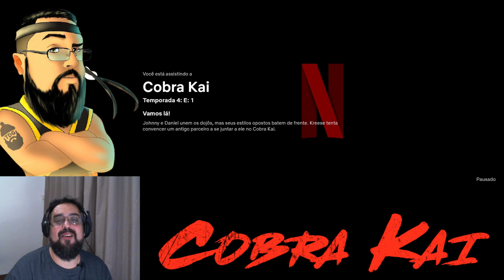COBRA KAI 4 TEMPORADA Episódio 1 "Vamos Lá!" React [Completo em Português]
A série é um sucesso na NETFLIX e a pergunta que todo mundo está fazendo é: Qual a Data de lançamento da 4 temporada de Cobra Kai?

Cobra Kai é uma websérie americana de comédia dramática, baseada nos  filmes da trilogia Karate Kid, criada por Robert Mark Kamen, que estreou em 2 de maio de 2018 no YouTube Premium. A série de televisão acontece 34 anos depois do filme original e segue a reabertura do dojo de karatê Cobra Kai, por Johnny Lawrence e a reativação de sua antiga rivalidade com Daniel LaRusso. A série foi criada por Jon Hurwitz, Hayden Schlossberg, e Josh Heald e é estrelado por Ralph Macchio e William Zabka, que reprisam seus papéis dos filmes.

Conheça nosso instagram: @joaogigante83